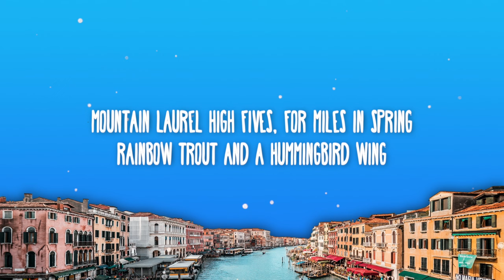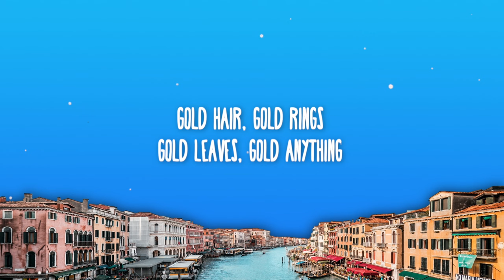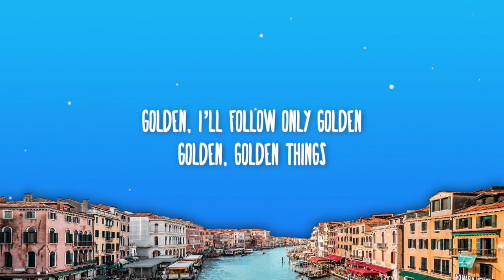Kylie Dailey - Golden Things (Lyrics)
📜 Lyrics:

Appalachian sunrise
meets my skin
even with my eyes still closed
I can feel it comin in

Golden
I’ll follow only golden
Golden, Golden things

Mountain laurel high fives
for miles in spring
rainbow trout
and a hummingbird wing

Golden, I’ll follow only golden
Golden, golden things

Gold hair
Gold rings
Gold leaves
Gold anything

Golden, golden things

Ooooooo
Ooooooo

Walk up the river
by my son
Feet step over
Splinters of the moon

Golden, golden things

Gold birds
Gold string
Gold words
Gold anything

Golden, golden things
Golden, golden things